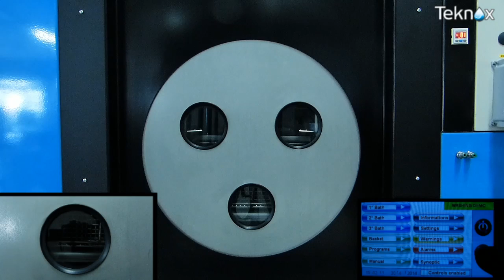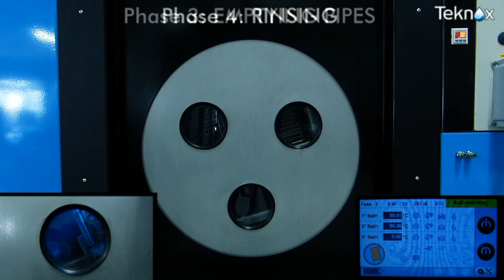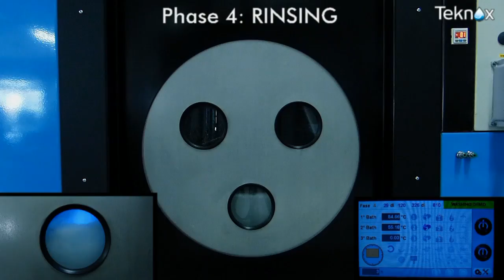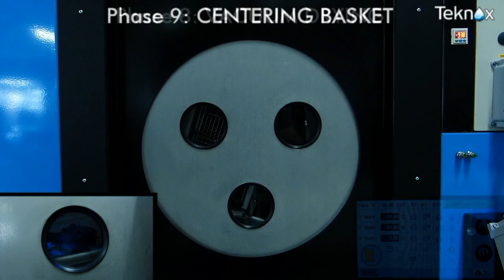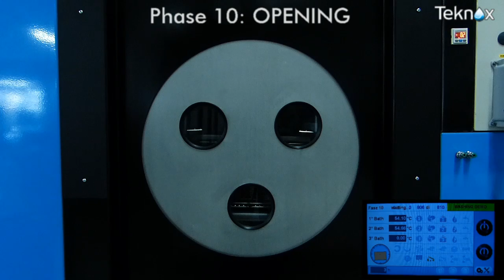Rotor S 2B - basket washing (TV07)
Complete washing cycle, using new Rotor model, baskets washing machine.

WASHING AND RINSING MODES:
· spray jets
· spray in immersion
· ultrasonic in immersion (with ultrasonic accessory)
· ultrasonic in immersion + spray (with ultrasonic accessory)

STANDARD EQUIPMENTS

· Pneumatic opening and closing of the door, with four cylinders
· Hot air drying with side channel blower and heating elements
· Two-hand safety control unit on door closing
· Vapour extraction system and thermal exchange steam condenser (no outlet connections)
· Standard basket with cover, in stainless steel A304 net, included
· Electric pump(s) in stainless steel with special gaskets
· Filter(s) in stainless steel Aisi 304 placed on the pump extraction
· Check for the minimum level of the liquid inside the tank to protect pump and heating elements
· Check for the maximum level of the liquid inside the tank and solenoid valve for automatic water loading
· Cilinder filters placed on the return in the tank of the washing liquid
· Gearmotor for the basket rotating with torque limiter and variable speed managed by Inverter
· The limit angle of the basket tilting can be set via software, thanks to an analogic reader of the angle 0/360°
· Dis oil separator with gearmotor
· System retention tank in  stainless steel Aisi 304
· Heating elements in Incoloy stainless steel
· Safety limit switch on door opening
· Cicles and functions managing with PLC «Crouzet», external 4.3" color touchscreen display
· Structure and plates in stainless steel A304
· Laser-drilled washing pipes in stainless steel
· Overall thermal insulation
· Compleate access to the back thanks to three doors (on le left, on the right and on the back) for an easily maintenance
· Blowing with air compressed
· External paneling in glossy painted steel.